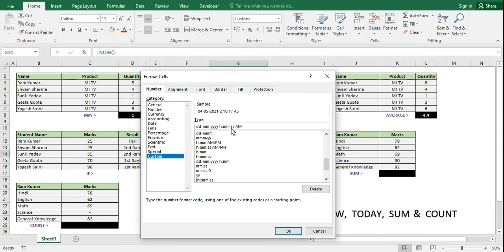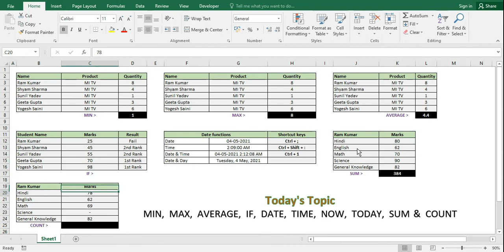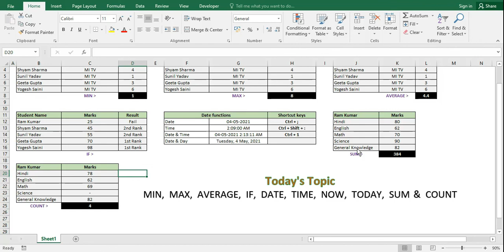Top 10 New Excel Tips and Tricks To Learn In 2022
This video provides a basic introduction into the top 10 most important formulas used in excel.

employed vs unemployed excel
unemployed vs employed excel
unemployed vs employed in excel
10 Excel Formulas Make you Excel Expert
5 Awesome Excel Tips and Tricks 2022
2022 Best Excel Trick
employed vs unemployed
Top 11 Most Important Excel Formulas
10 Most Important Excel Formula Can Make YOU Excel Expert
Most important excel formula can make you excel expert
10 Most IMPORTANT Excel Formula and Functions
Most IMPORTANT Excel Formula and Functions
Top 10 Most Important Excel Formulas
interview questions excel
excel tips and tricks presentation
excel tips and tricks ppt
excel tips and tricks pdf
interview questions
interview questions and answers in hindi
the interview question answer
index match excel
excel tips
excel tips and tricks 2020
excel tutoring
100+ MS Excel MCQ Questions and Answers
Computer MCQs for all competitive exams
Computer Memory MCQ with Answers
computer
computer mcq
computer mcq for all exams
computer mcq for ssc
interview questions and answers
interview most important questions
excel interview questions
mis executive questions & answers
mis executive
excel mis interview
mis executive work
mis executive questions and answers
excel interview questions
in excel,in hindi,what is ,how to,
how to do,excel formulas
excel tips and tricks,
excel,ms excel,only excel
ms excel tips 2021,
ms excel tricks 2021,
ms excel new tips and tricks,
new formula in excel,
excel new version new formulas,
how many formulas in excel,
excel tricks and tips 2021,
ms excel tips and tricks,
ms excel tips and tricks 2021,
ms excel best tricks,
ms excel online course,
excel basic to advance course,
excel tips and tricks you must know,
excel full course video,
excel shorts video,
excel short videos,
how to viral short videos on youtube,
short videos ko youtube per kaise viral kare,
microsoft excel,excel 2021,excel 2019,
pivot table in excel,Vlookup in excel,
excel advance tips and tricks,
advance formulas in excel,
excel pro tips and tricks,
Learn ms excel,How to use excel,
excel mcq
ms excel mcqs
excel multiple choice questions
ms excel mcq questions and answers
ms excel objective questions
most important excel mcq
excel mcq in english
excel mcq in hindi
excel mcq for all exams computer
excel mcq for exams
mcq on excel
mcq on ms excel
ms office mcq
computer mcq
computer mcq questions
top 100 excel mcq
excel maha marathon video
excel marathon mcq
excel mcq questions for interview